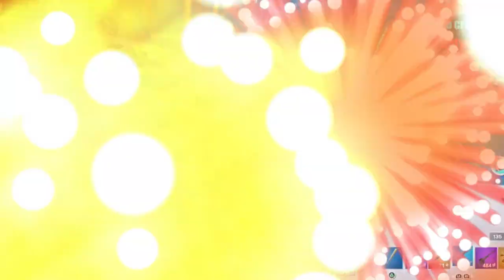seul au monde sur fortnite battle royal en section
seul au monde sur fortnite battle royal en section : bienvenues sur ma chaine YouTube aujourd'hui une nouvelle video dans la quelle je suis seul au monde sur le jeux fortnite battle royal ou je fait deux top 1 en solo et en section  oub